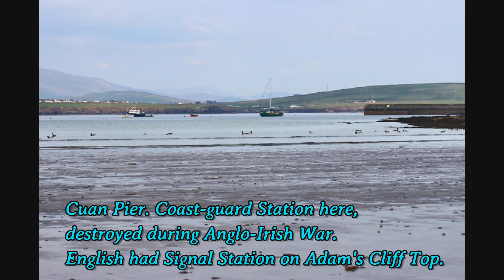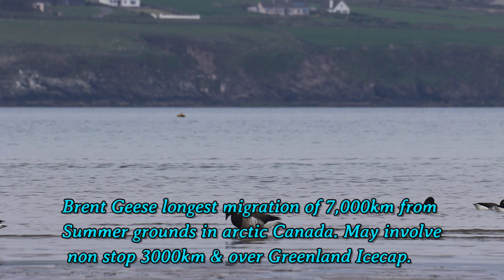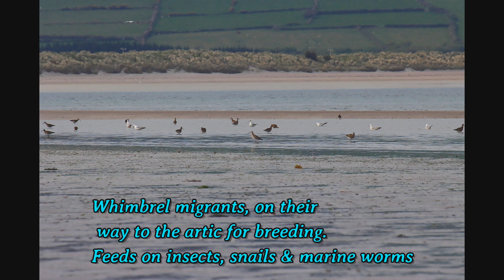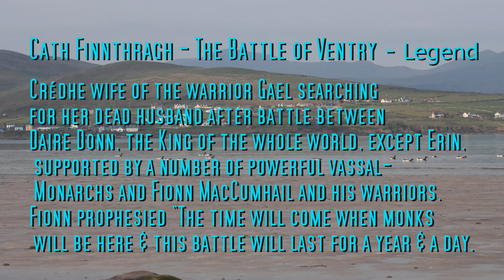Ventry Harbour; Migrant Bird Display & Battle for Ventry re enactment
Ventry Harbour Kerry: Migrant Birds - Brent Geese & Whimbrels, give great display 24.4.22. & Battle for Ventry re enactment 1.5.22. Facts & Folklore. Please SHARE. Video & Photos  Michael Guerin